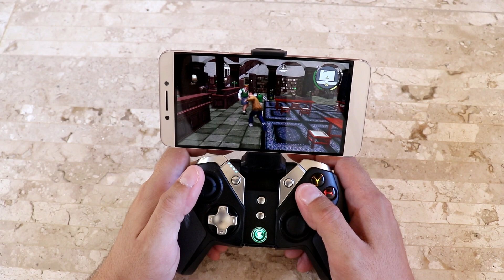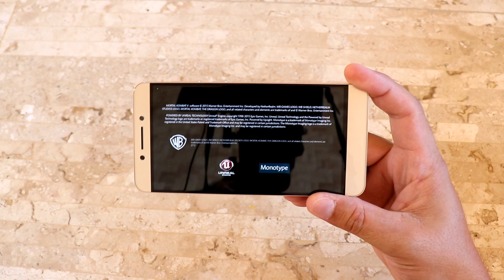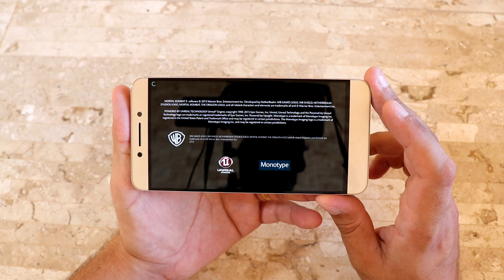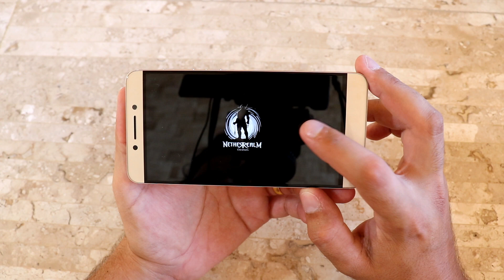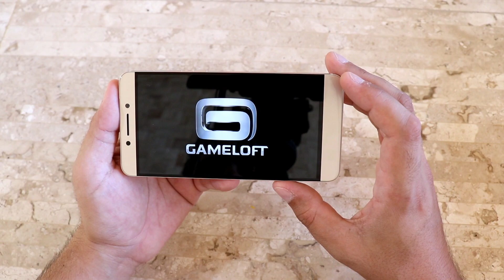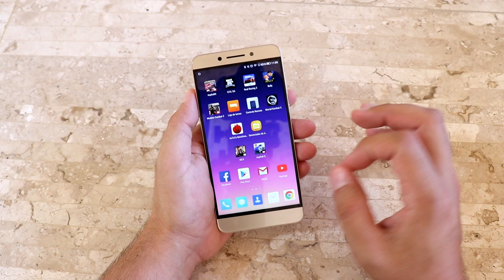LEECO LE PRO 3 ELITE DESEMPENHO EXEMPLAR - TESTE DE DESEMPENHO COM JOGOS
★★★★★SUPER PROMOÇÕES TELEGRAM★★★★★

►►GAMEPAD GAMESIR◄◄

►►VALOR DA TAXA: R$ 219,00

►►TEMPO DE CHEGADA: 23 dias corridos

LEECO LE PRO 3 ELITE - PT BR - Brasil - Portugal – Português